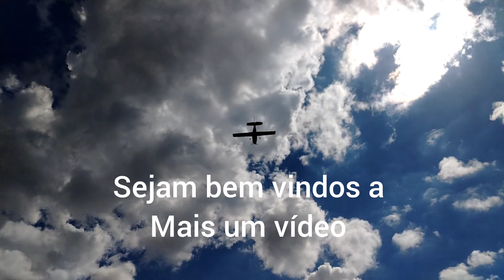Avião do Aeroporto de Governador Valadares MG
filmamos algumas decolagens que podem ser vistas de fora do Aeroporto de Governador Valadares MG